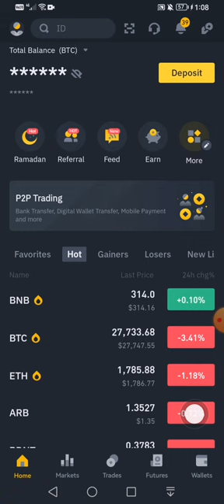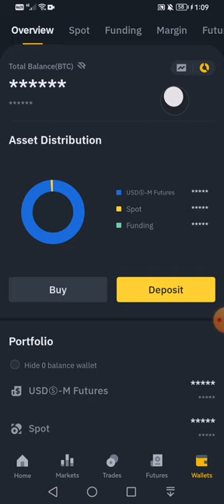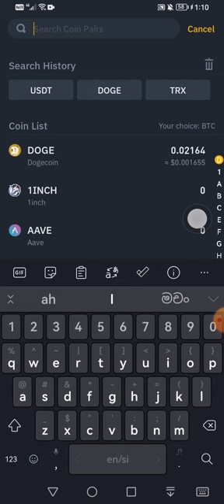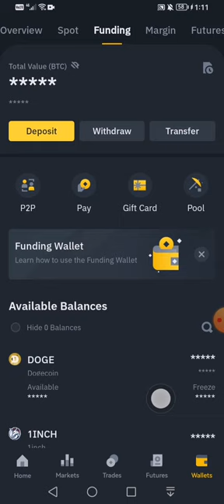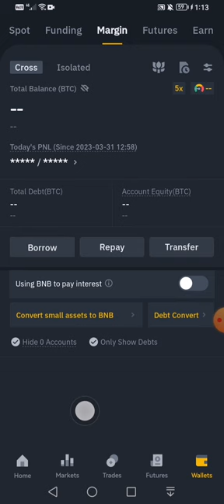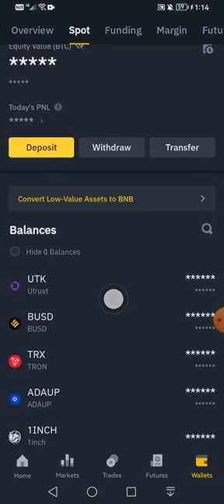Binance සල්ලි spot / future wallet මාරැ කරමු How to transfer money from Binance to future wallet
Binance එකේ සල්ලි spot / future wallet  එකට මාරැ කරන්නෙ කොහොමද ? @justinbieber @BinanceYoutube